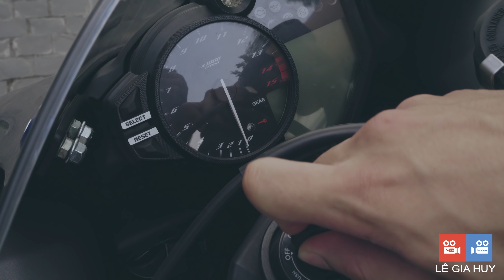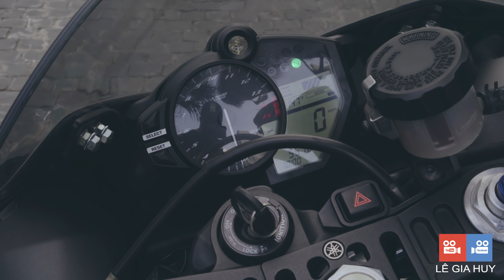Đánh giá Yamaha R1 mắt cú 2014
Cuối tuần, hẹn thằng bạn chí cốt (chuyên về quay phim, và dựng phim) đi uống coffee. Hai đứa nổi hứng nên quay cái clip review em Yamaha R1 2014 Blu Race. Mình thì có sao nói vậy, chứ cũng chưa chuẩn bị kỹ, và đây là lần đầu mình làm Review-er, có gì sai sót thì các bạn comment chỉ ra, mình rút kinh nghiệm cho những video sau nhé!